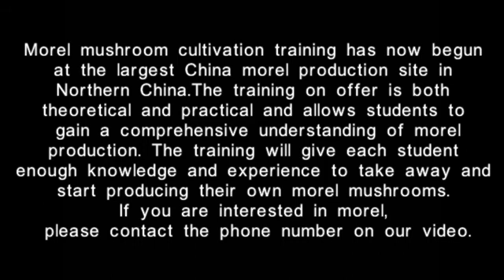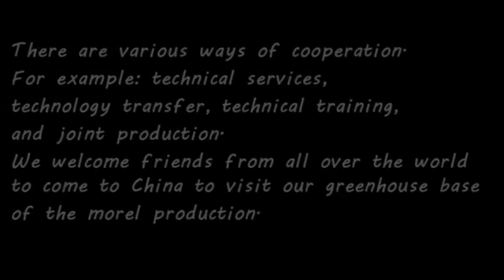The morel expert talks about the cultivation technology of the morel in a greenhouse.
The video shows our company's production base of morel mushrooms in northern China.